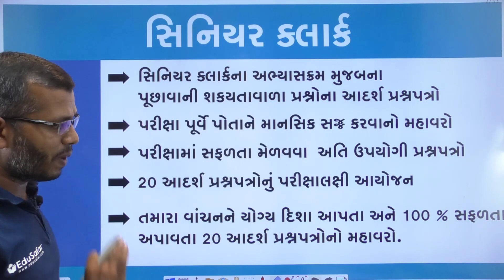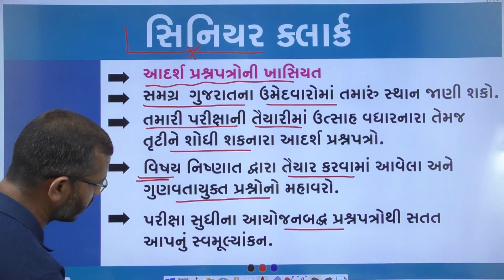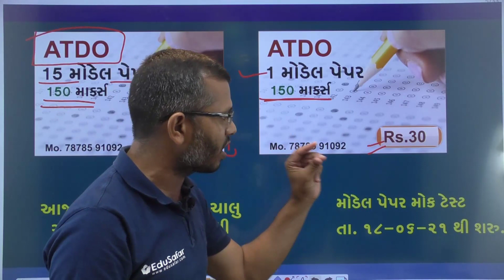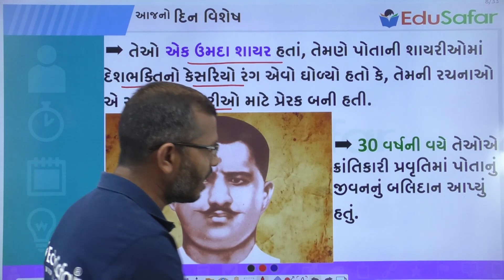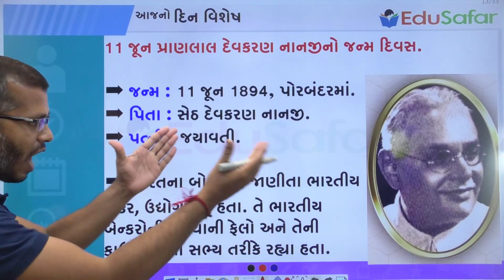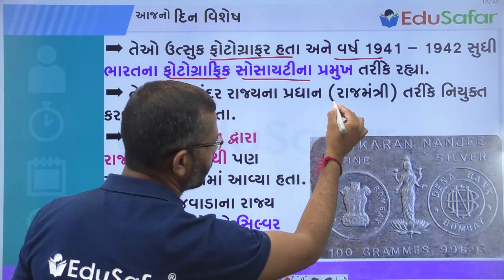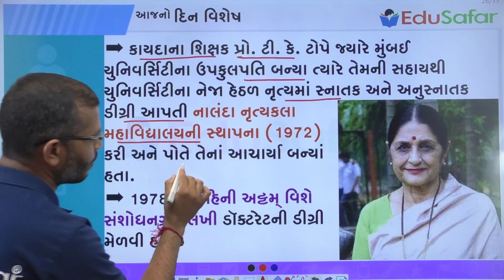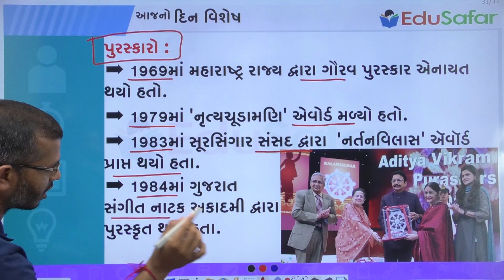11 June 2021 Din Vishesh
Senior Clark Mock Test Series
૨૦ મોડેલ પેપર

ATDO Mock Test Series
૧૫ મોડેલ પેપર